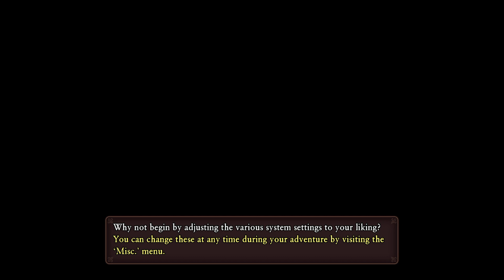Dragon Quest XI Let's Play Part 1 - First Step Into A New World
We decide to play the demo of Dragon Quest XI! It's quite the demo, so it will carry over to the main game.